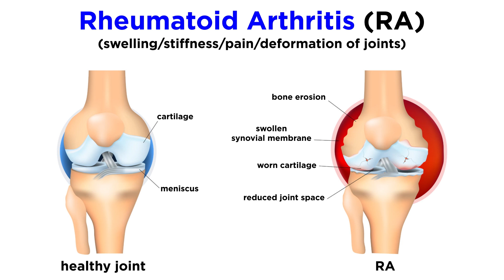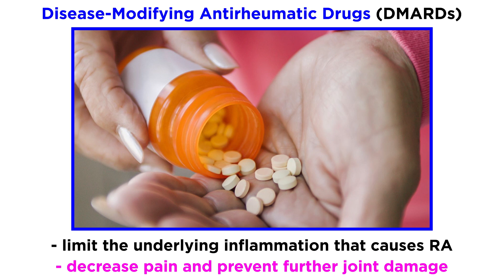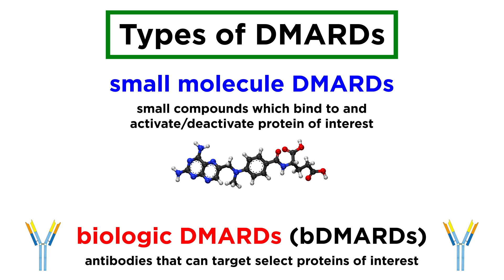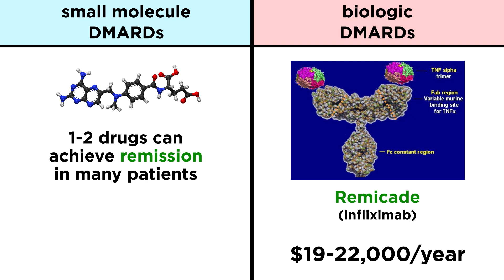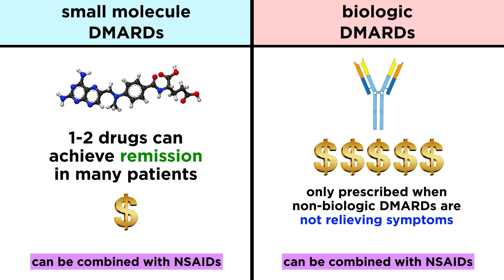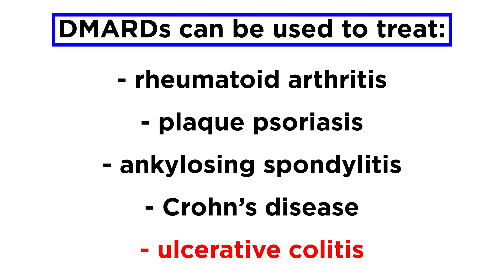Introduction to Antirheumatics (DMARDs)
Rheumatoid arthritis is an autoimmune disease that primarily attacks the lining of the joints. While we are familiar with NSAIDs for their anti-inflammatory properties, with RA a much more useful class of drugs is DMARDs, or disease-modifying antirheumatic drugs. These can be of two varieties, small molecule, and biologic. What are the differences between these classes, and how do they operate? Let's take a look!

Script by Chris Hofmann